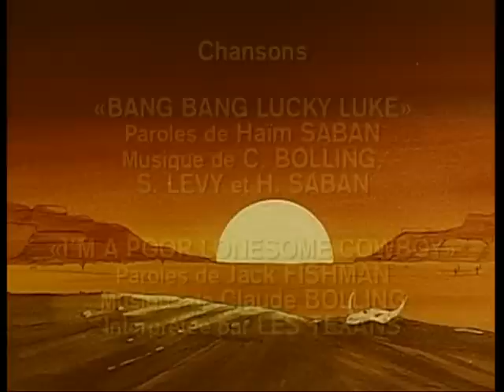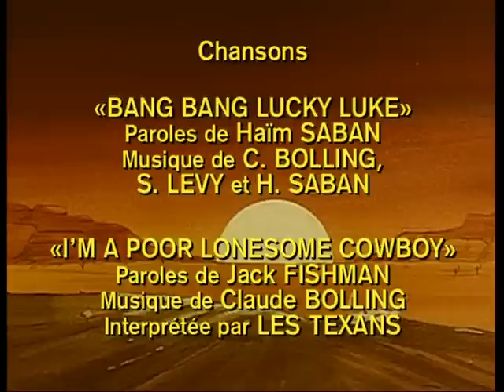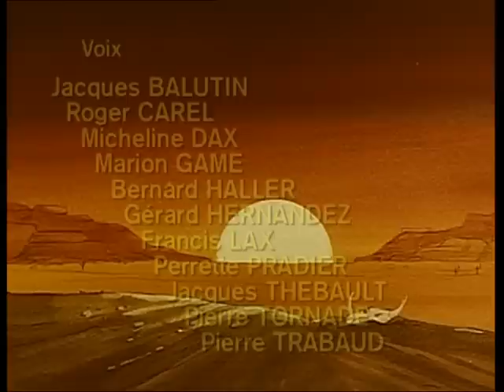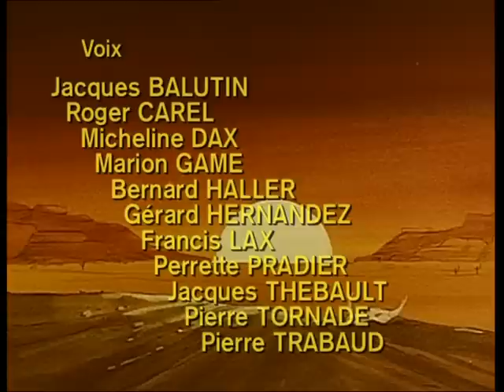LUCKY LUKE - 2 heures - Compilation #02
ep6 - ep10